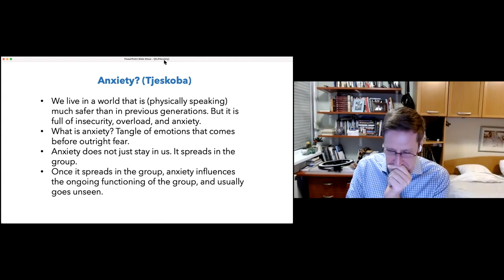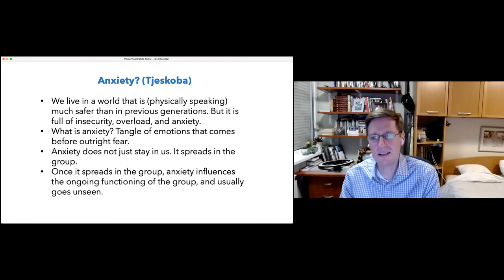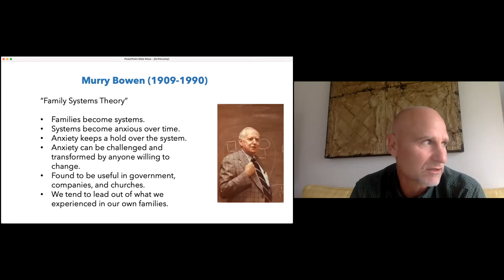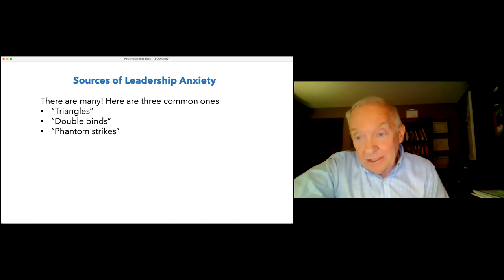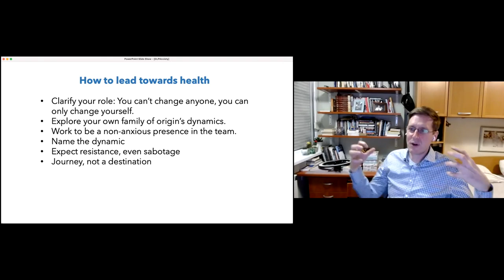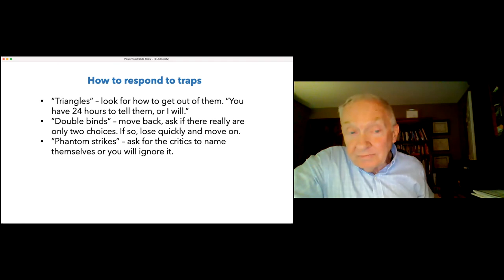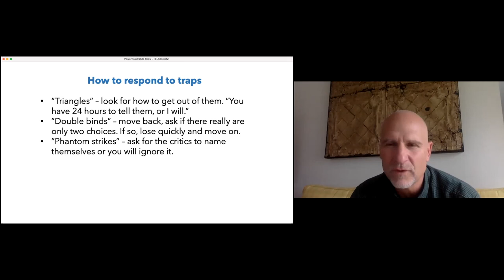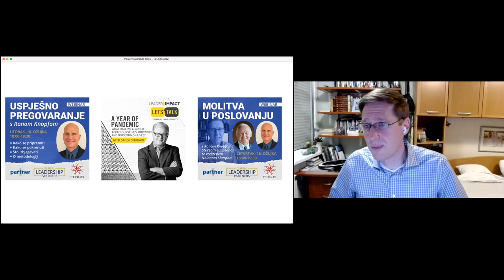“Tjeskobnost kod lidera” (hrvatski audio prijevod)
Tjeskobnost je splet emocija koje prethode samom strahu. Ona se širi grupama na snažne, nevidljive, ali ipak predvidive načine. Doznajte koje sve oblike ona poprima: to su “emocionalni trokuti,” “dvostruke zavjese” i “fantomski napadi.” Što budete bolje razumjeli tjeskobnost, to ćete bolje moći transformirati svoj tim tako što ćete se odlučivati za smirenu prisutnost.